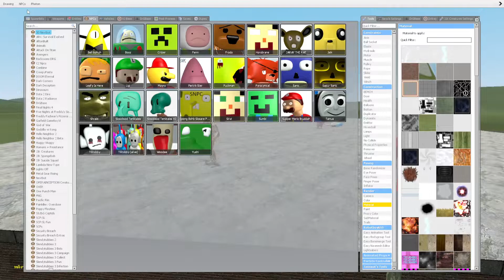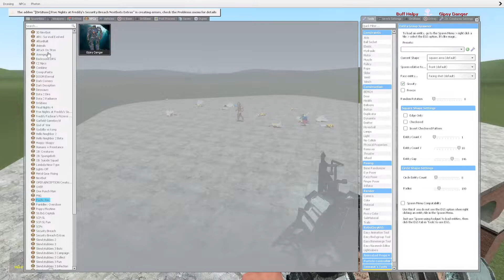Golden Helpy buff VS Saitama | Gipsy Danger | Hulk in Garry's Mod